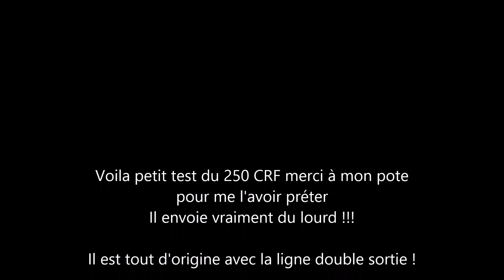Je test un 250 CRF / Cross Bitume / Wheeling / GoPro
Et voila un nouvelle épisode de la série "Je test"
C'est un 250 CRF de 2009 d'origine avec la double sortie *-*
C'est un régale a cabrer :)

BON RIDE A TOUS !!!